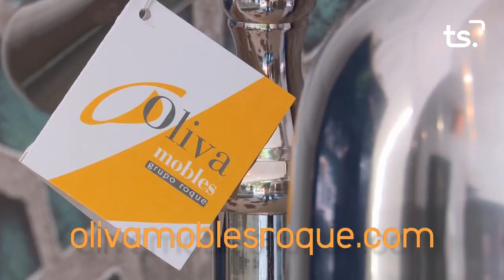FIRA I FESTES GANDIA - 27-09-2019 - EIXIDA BANDES TIO DE LA PORRA